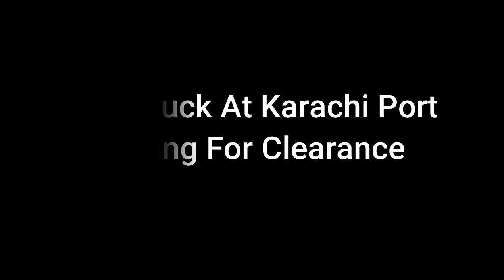Cars Stuck At Karachi Port | Waiting For Custom Clearance